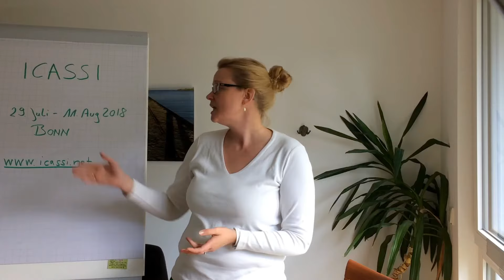ICASSI 2018 - Was, für wen und wie?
ICASSI 2018 in Bonn. Die internationale Rudolf-Dreikurs-Sommerschule findet nächstes Jahr in Deutschland statt. Was ist das? Für wen ist das was? Ist das alles auf Englisch? Wie erfahre ich mehr?